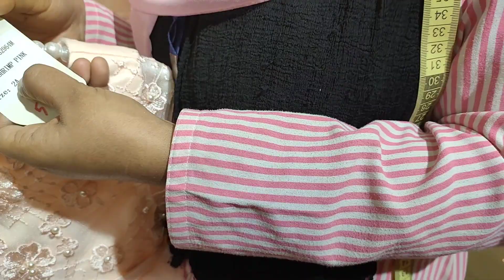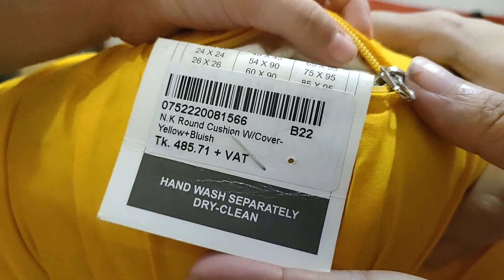Aarong shopping haul | আরং থেকে কি কি শপিং করলাম | Shopping at Aarong in Jamuna Future Park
Aarong shopping haul | আরং থেকে কি কি শপিং করলাম | Shopping at Aarong in Jamuna Future Park |  Birthday Shopping |

Music used in this song
Song: rangeen
Album: Beat 55